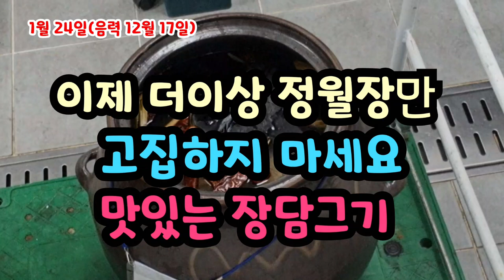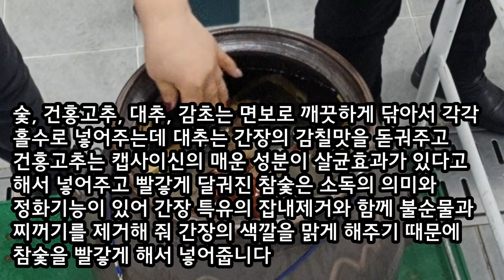이제 더이상 정월장만 고집하지 마세요 맛있는 장담그기